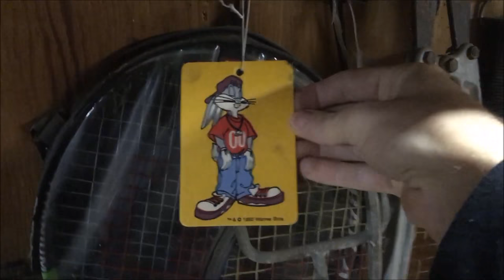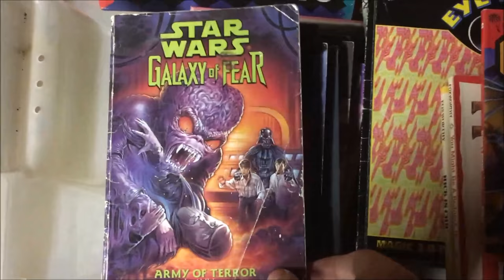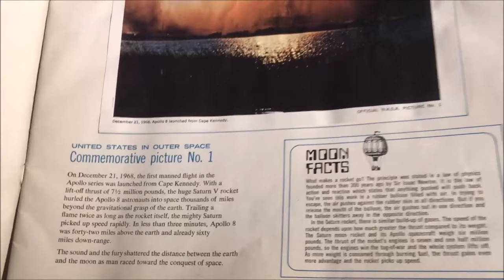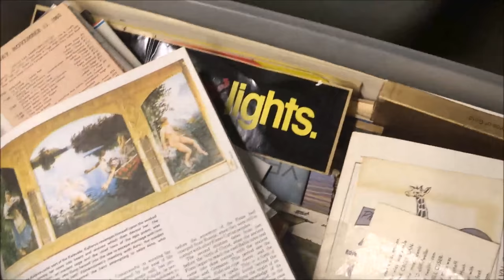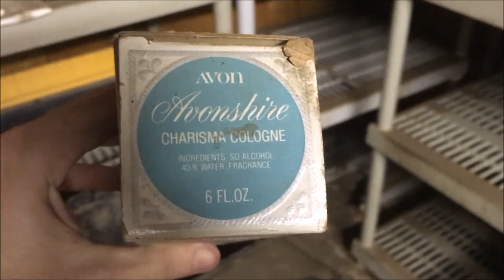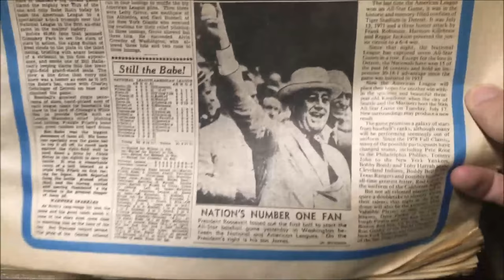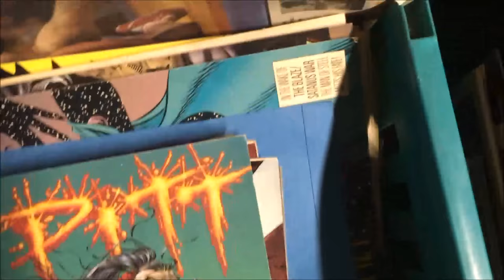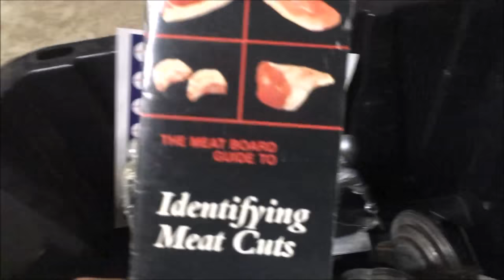Tour of Vintage Possessions - Part 2 (My Garage)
December 27th, 2017-January 4th, 2018. Part two of showing all the vintage stuff/antiques/childhood belongings in my possession. A lot is/was mine or my brother's, or my late mother's (R.I.P.). Or, it has been in my family for generations. Stored in plastic bins and boxes. Some I will keep, but most will be sold in the estate sale or thrown away.
This time see inside the garage.
-Fragile glassware, China
-Our Children's/Teenage books (Goosebumps, Animorphs, Star Wars, Power Rangers)
-Comic Books (DC, Marvel, Other)
-Baseball Cards, Superhero Cards, Pokemon Cards
-My Baseball & Soccer Trophies
-VHS Recording Tapes, Louisville Slugger Mini Baseball Bats
-Hard Rock Cafe Drumsticks
-My Razor Scooter (Early 2000's) (I rode it a bit to relive my younger days, feel like a kid/pre-teen again.)
-My Pump Action BB Gun (Mid-2000's) (Held it again, pretended to aim and fire, didn't actually shoot it)
Previous:
-SKILSAW circular saw
-RYOBI tools
-Barney figure, Smith (Lost in Space)
-Books: The Magic School Bus, Animaniacs, Burger King Kids Club, Godzilla, Empire Strikes Back, Strange Powers of Pets, Lord of the Flies, The Adam & Eve Guide to Sexual Pleasure, WestPac 1984 USS Kitty Hawk (CV-63).
-Magazines: WWF Wiseguyz
-JC Penney Portable Antenna TV, JC Penney Stereo Record Player
-Pedigree Dog Food
-Crystal glassware, Cromwell Piano
-Toys: Jacob's Ladder, Train set, Looney Tunes Surprise Tin (Russel Stover's), Baseball cards, Pokemon cards.
- Blue Crayola Crayon piggy bank, Sad Hound Dog piggy bank
-Sports trophies: Corona National Little League, Basketball, Soccer
-Goosebumps: Reading is a Scream (Curly the Skeleton), Louisville Slugger mini baseball bat, Elsinore High School Tigers student handbook, VHS recording tapes (Maxell, Sony, Fujifilm, Polaroid)
-Scarecrow, M & M's Racing Team igloo wheelie cool ice chest
-Christmas decorations
-Electronics: printers, air purifier, landline cord/portable phones (Vtech, Conairphone), DirecTV

Description: Webcam video. End of the year 2017, start of the year 2018. My introduction to showing our house and property in full. A complete thorough tour of my house and property as it is, but will never be again. I living my last days in this place, and in California, before I move to Arizona and truly begin my adult life. A look at our vintage belongings throughout the house and garage. Discussing my mom who died in May of 2017. Thank you & Rest In Peace Mom... (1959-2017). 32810 Skylark Drive, Lake Elsinore, California 92530.